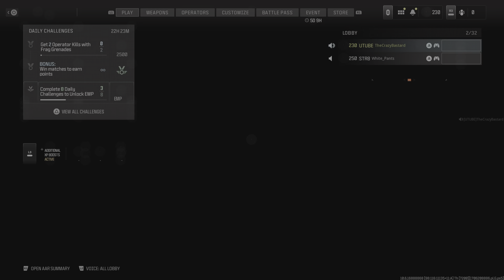Juggernaut battle and Dougaboy pest and yes I knew it was Dough lol